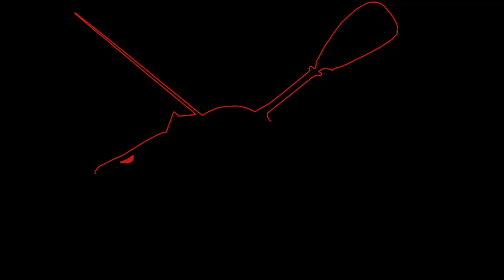Extreme Kayak Fishing Summer Slam 2015 trailer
Extreme Kayak Fishing Inc. is an offshore kayak fishing tournament series based out of Pompano Beach FL. We are the biggest offshore kayak fishing tournament on the East coast. This tournament series attracts anglers from all over the US. The Extreme Kayak Fishing Tournament started three years ago and has expanded to our new tournament location in Freeport, Grand Bahama. This event wants nothing to do with skinny water that's too tame, This crew is after bigger game. At Extreme Kayak Fishing Inc, we pride ourselves on providing the most value for your tournament dollar!

Battle in the Bahamas Tournament is April 23-26.
Summer Slam Series is June 27 and August 22.